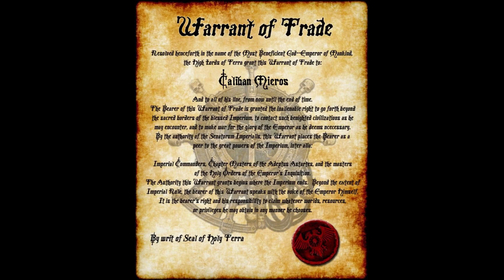Warhammer 40K - Rogue Trader - Everything you need to know in 15min - Full Story and Lore Explained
Entire lore and story of Warhammer 40k before you play Rogue Trader (Beginners Friendly guide).
Learn and discover warhammer fast before you start playing Owlcat's Warhammer 40,000: Rogue Trader.

So, I can't wait for Owlcat's next cRPG in warhammer 40k universe. Rogue Trader will be amazing and this video is here to introduce story and lore to all that are new to the world of warhammer 40k.
I covered the most important things in Warhammer 40K lore - Main story, The Emperor, Factions, Space Marines, Inquisition, Alien species, and ofc Rogue Traders.

You will take on the role of a Rogue Trader, a scion of an ancient dynasty of daring privateers, that reign over their own merchant empire and explore the fringes of Imperial space with the blessing of the Emperor Himself. Thanks to their Warrant of Trade - the Rogue Trader is endowed with privileges and power beyond imagination as well as the task of expanding the borders of the Imperium. At their disposal is a gargantuan voidship of immense power and innumerable servants and personnel ready to do the bidding of their lord. Their adventures begin in the vast Koronus Expanse - a treacherous region of unexplored space at the edge of Humanity’s domain.

Exploration will bring the protagonist to mysterious lost and forgotten worlds as well as numerous planets claimed by humanity - from lush Agri-Worlds to steel-clad Forge Worlds, all of them ready to be claimed for your burgeoning merchant empire or plundered for their riches. While travelling between the stars, get ready to come across potential allies and dangerous enemies of the Imperium, Chaos cults and alien Xenos counting among the most treacherous and deadly.

You will make fateful decisions that affect the lives of entire worlds. You will prove your strategic and tactical skills in high-impact turn-based battles against powerful opponents.

No Rogue Trader travels alone: on this dangerous journey into the unknown, you will meet faithful and sophisticated companions. Imagine fighting alongside a mighty power armoured Space Marine, a lethal Aeldari Ranger, or even a courageous Sister of Battle armed with bolter and ardent prayer - these characters and many others will join you. Become a Rogue Trader endowed with great authority, discover new worlds and shape the future of the Imperium! Join this fantastic story!

00:00 Intro
01:42 The Emperor
03:20 Warhammer?
03:46 The Imperium
04:32 History
07:31 Imperial Army
10:13 Enemies of Imperium
14:04 Rogue Trader